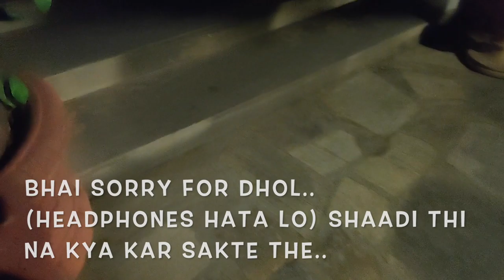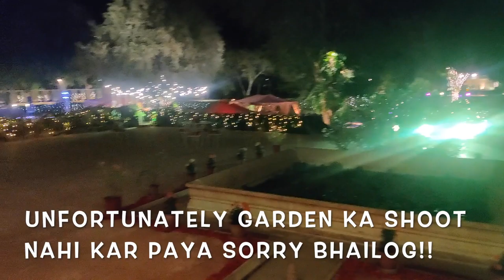Jaipur Shaadi Vlog | Samode Bagh Kesa laga?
Bhai har kisi ne kaha ki Ayush agar jaai kisi Jaipur ki Shaadi mai to bhai Vlog zaroor banana, na mere paas tha gimbal aur na hi ek badiya camera but jitna bhi shoot kar paya phone se kia bhai shaadi ke sath Samode Bagh ka Experience bhi dekh lo kafi Badiya. नमसकार🙏 my youtube family. स्वागत है आपका मेरे चैनल पर. My name is Ayush और मैं हूं जयपुर से.